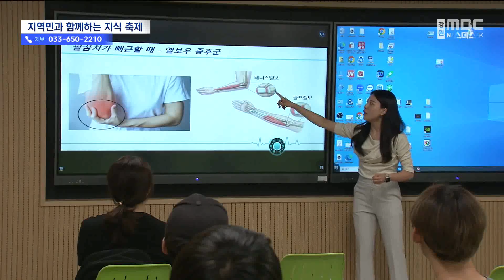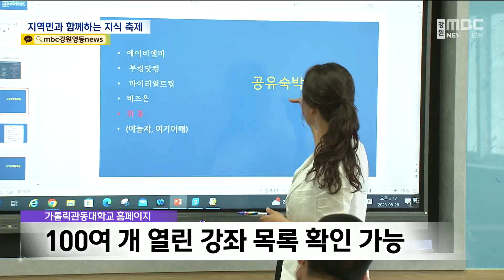지역 대학의 특별한 지식 축제 20230828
가톨릭관동대가 2학기 개강과 함께
지역 사회와 함께 하는 지식 축제,
페스타 학기제를 운영합니다.

오는 31일까지 지역사회 캠퍼스를 개방하고
100여 개 특별 강좌와 체험 부스, 영화 상영
등이 마련됩니다.